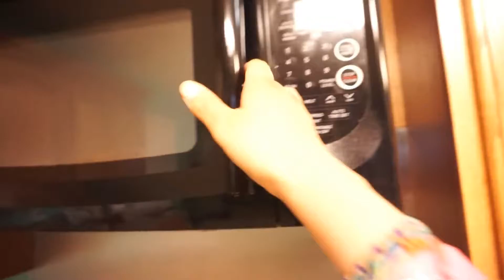YOUNG AND WILD LOOKING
Random vlog.

We are a family of 4 from South Texas
Devoted to living for Christ!
Join the adventure and grow with us!!! If you would like to know anything about us just ask!

SHOW THESE CHANNELS SOME LOVE!!!

La Buena Vida: Kira and her hubby Mike have some awesome challenge videos as well as vlogs!

JessBossTV: my lovely sister has a lil bit of everything on her channel, one of my favorite series is her "Fearless Friday"

Sam&Fam: Her channel is one of the first channels i got hooked on and motivated me to pick up on vlogging once more, love her to bits!
LET'S BE FRIENDS!